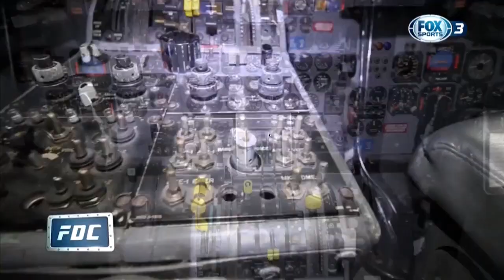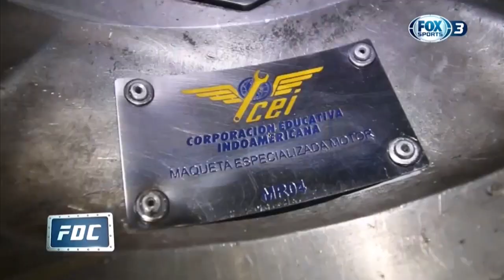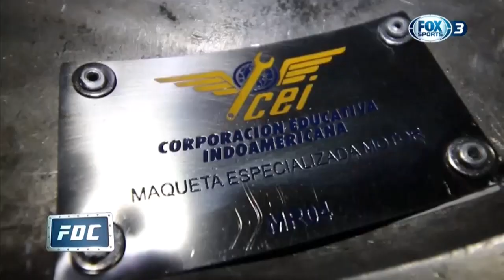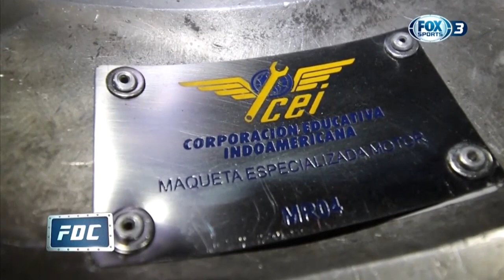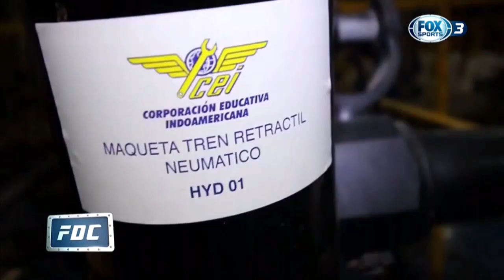Indoamericana en Fox Sports 3 programa Fuera de contexto